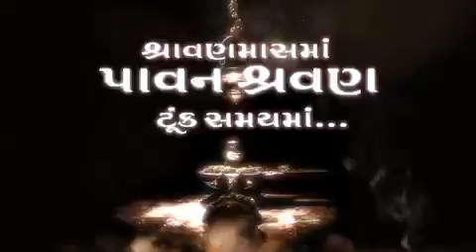15th AUGUST PROMO 1